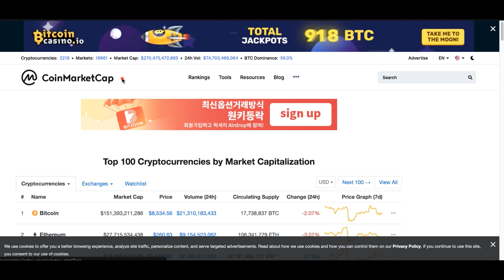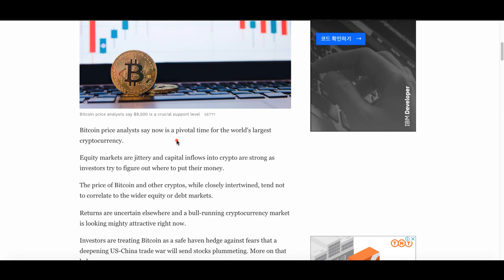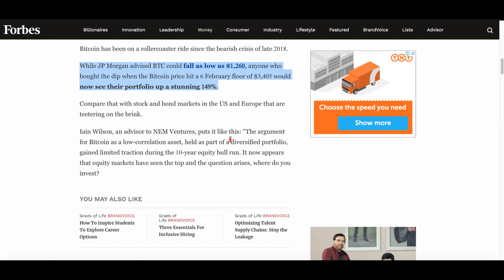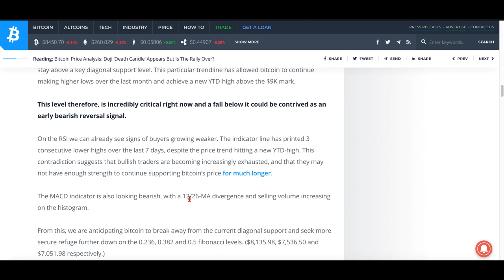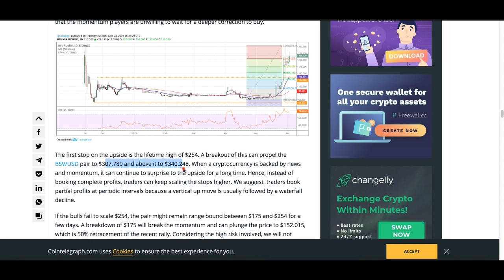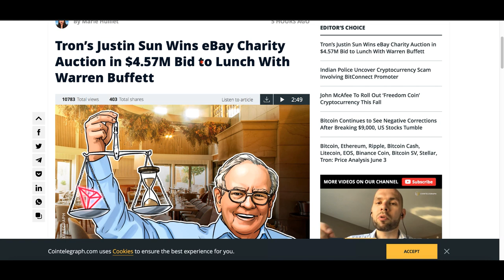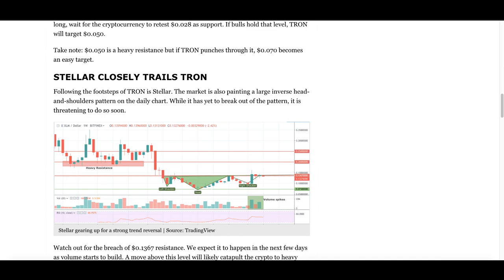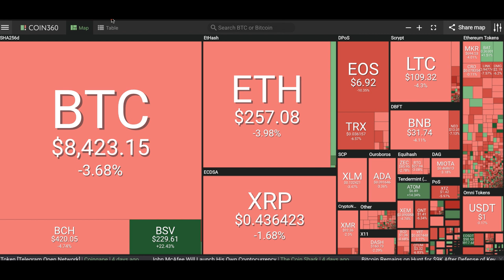[굿모닝 비트코인] 0604 비트코인 조정 가능성 커졌나..트론, 스텔라, 이더리움 클래식 상승세 보일까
오늘 시장은 전반적인 조정 속에서 시작합니다.
비트코인 역시 오늘은 주춤하는 모습입니다.
비트코인의 추가 상승에 대한 분석도 있지만, 하락을 염두에 둔 분석도 나오고 있는데요.

트론과 스텔라, 이더리움 클래식에 대한 긍정적 전망도 전해지는 아침입니다.

오늘 장의 주요 뉴스들, 시황과 함께 살펴보겠습니다!